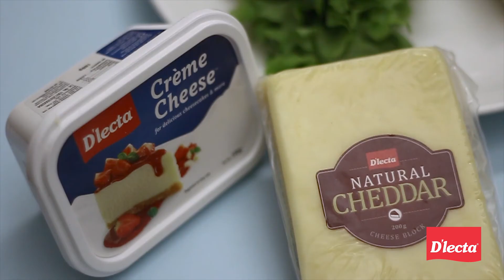Dlecta Recipe Videos - Evening Snack Wrap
We collaborated with D'lecta where they an easy to make evening snack wrap using D'lecta products.